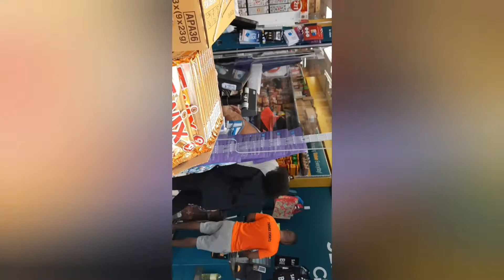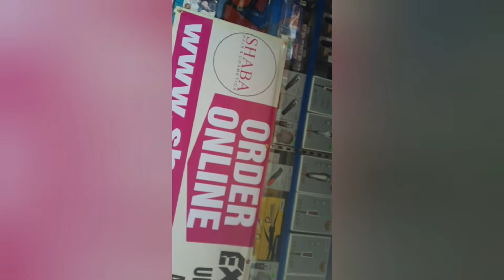a day at the market in London Ridley Road market